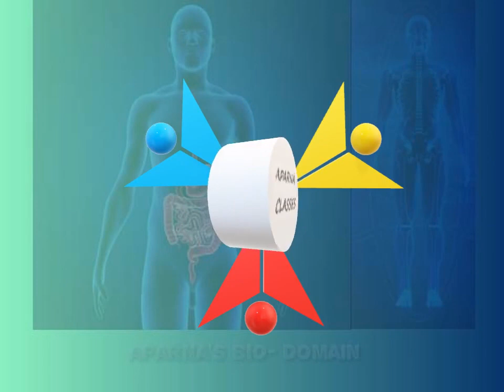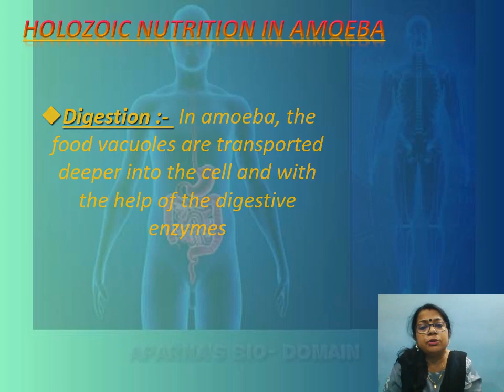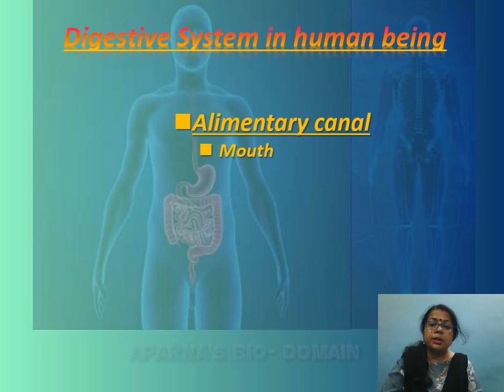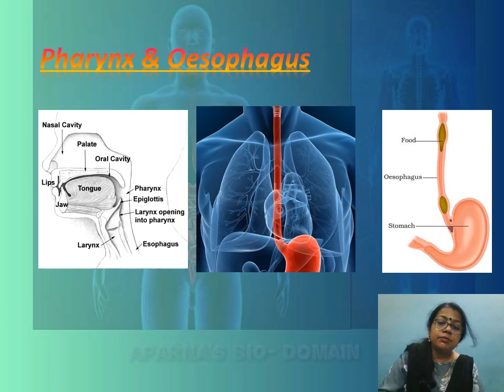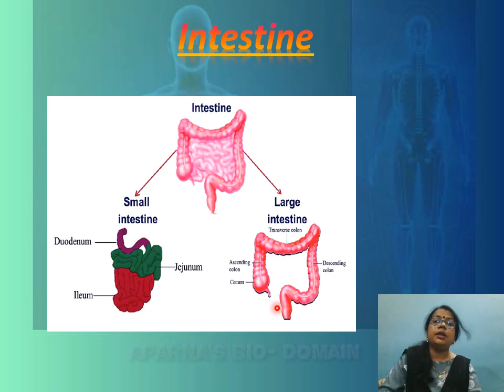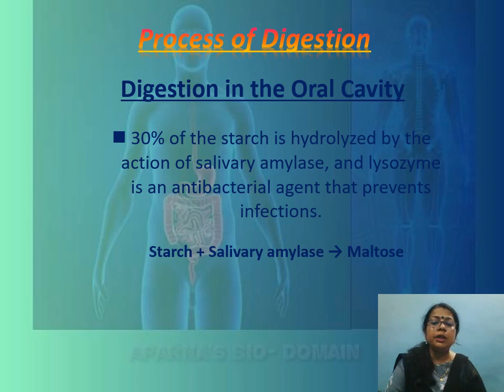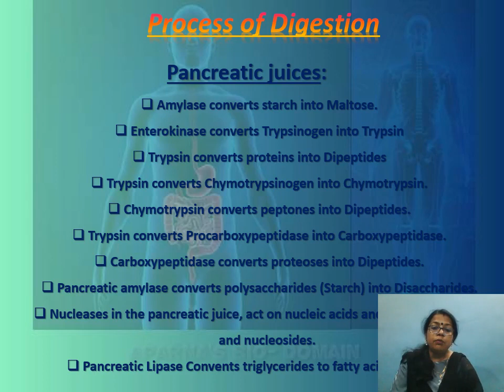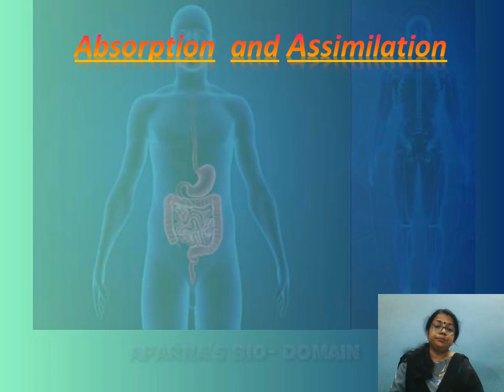Nutrition_in_animals nutrition_part_2 life_processes class_10 aparna's_bio_domain